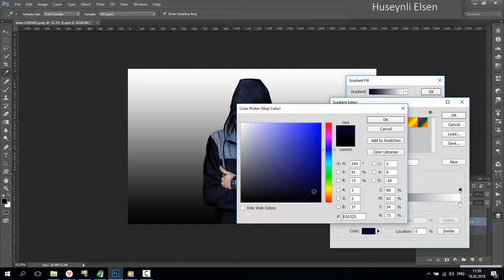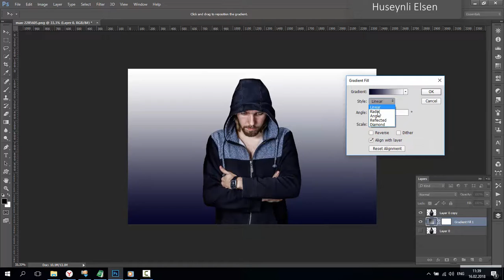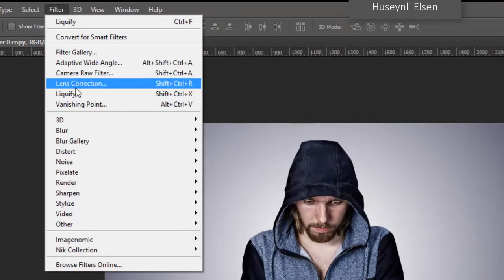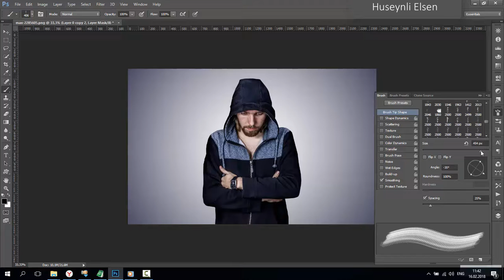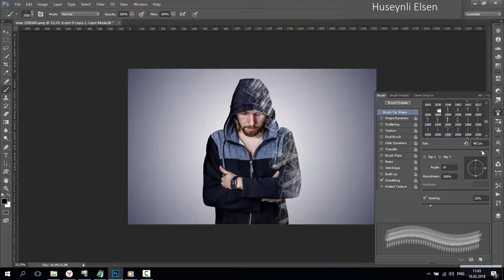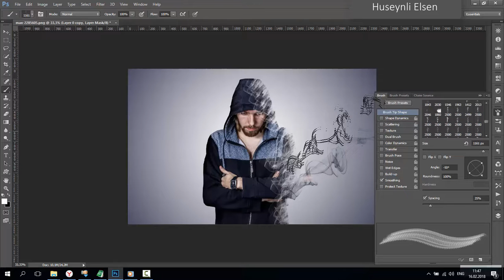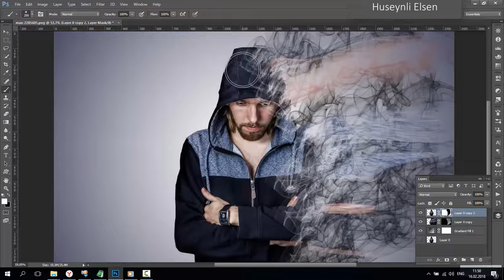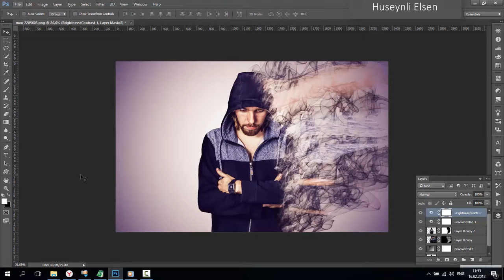Photoshop Tutorial: Dispersion Effect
In this photoshop tutorial you will learn how to create a dispersion effect & disintegration effect in photoshop. These Dispersion effect, Disintegration effect, Pixel explosion effect, Smoke dispersion effect & splatter effect are most usually and very popular in photoshop. To get a smudge effect in Photoshop, watch the video at the end.